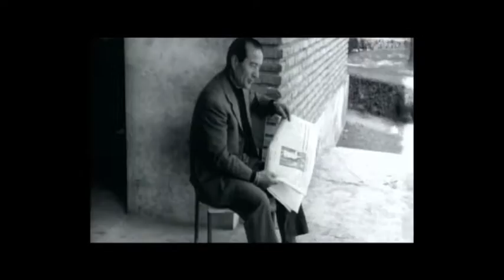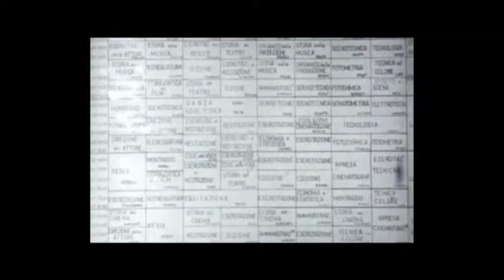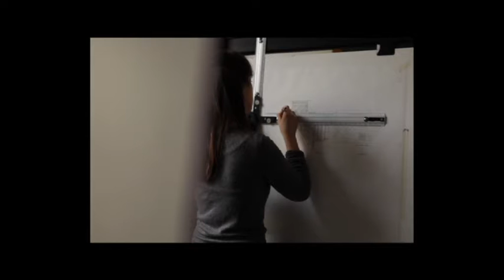Ieri oggi e domani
Il centro sperimentale di cinematografia di Roma